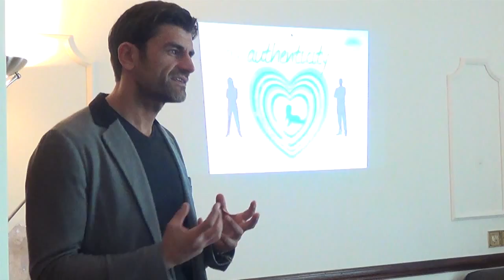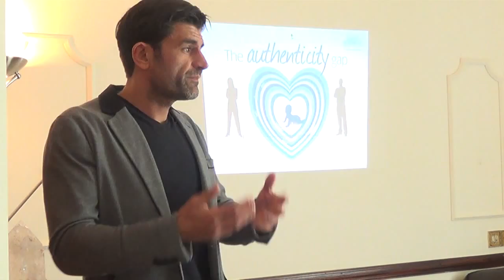Energy Healing Techniques: Energy Healing Workshop. Distance Healing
Into the Light by Jerry Sargeant.